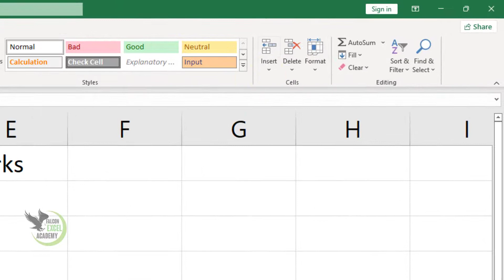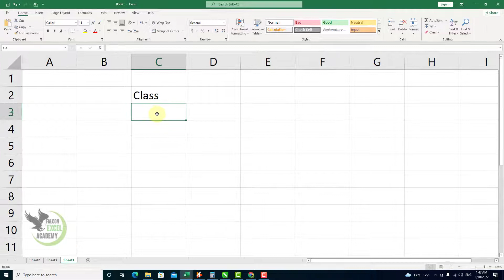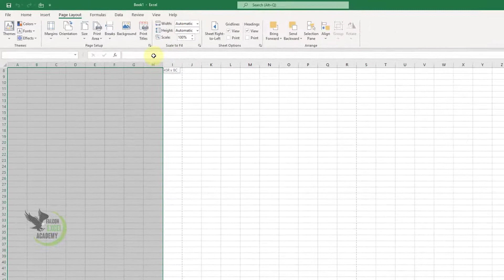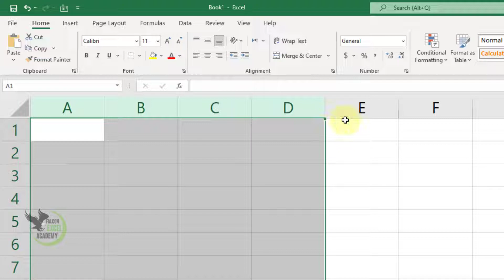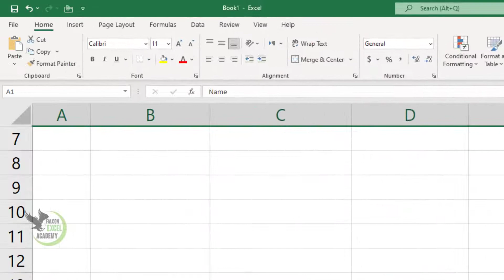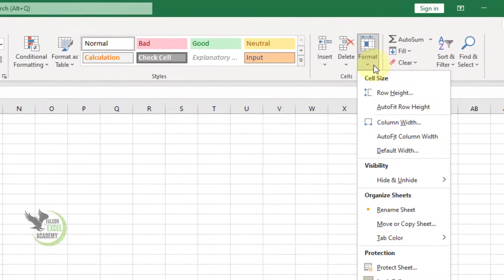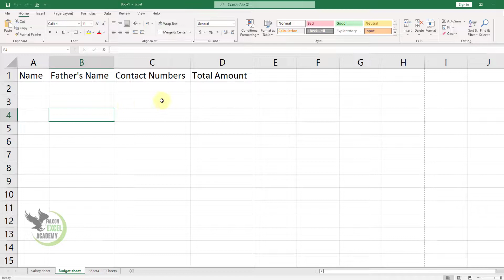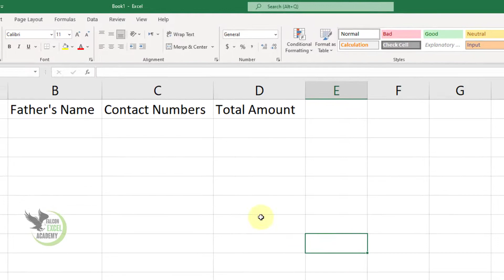MS Excel 2021 Full Course Series Lecture 6 in Urdu Hindi | MS Excel 2021 Step by Step Every Class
Dear viewers aaj ki is video mein main ne MS Excel 2021 Full Course Series Lecture 6 in Urdu Hindi parhya hai jis mein rows insert karna,columns insert karna,sheet insert karna,hide aur unhide sheet krna aur format cell jis mein rows hight,columns width,protection wgra ki command shamil hain.